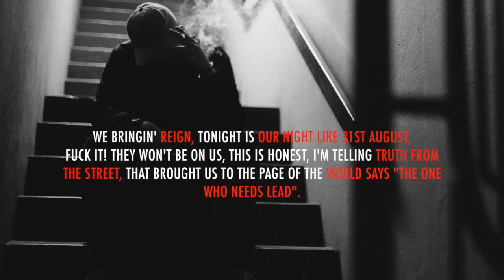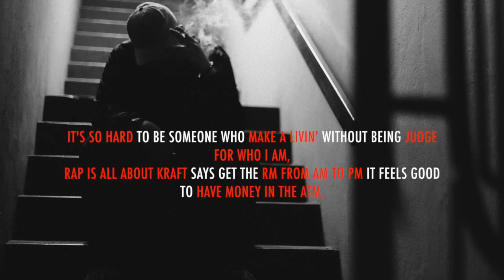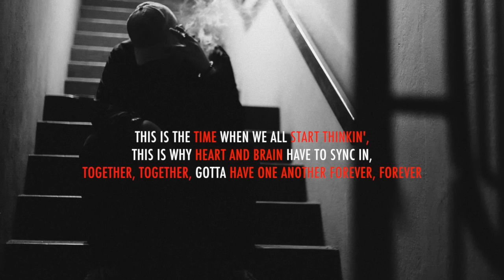Soli X Daney - Heart (Lyric Video)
Soli X Daney - Heart

Performed by : Soli & Daney
Composed by : Daney on the Beat
Mixed by : Irfan Hilmi & Azqbts
Written by : Soli
Video Edited by : Soli